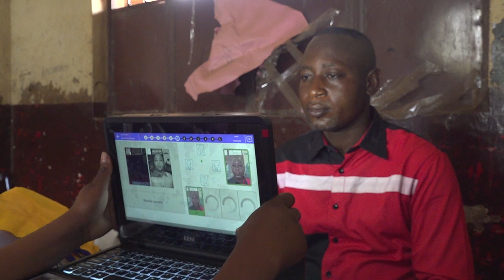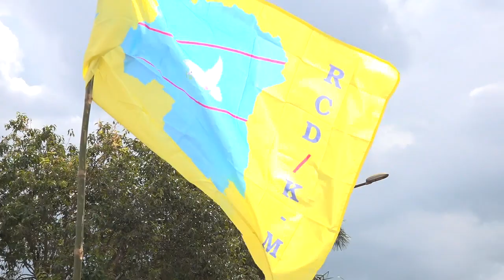Patrick NGOY KAKASU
Enrôlement RCD le Federal il s'acquitte de son devoir civique